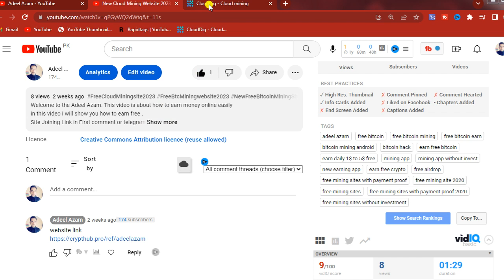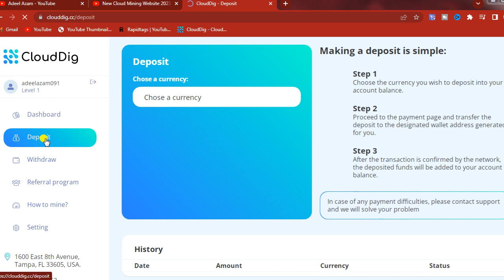Free Cloud Mining site|Free Bitcoin Mining site|Free usdt Mining Site|Free Trx Mining Site|Earning